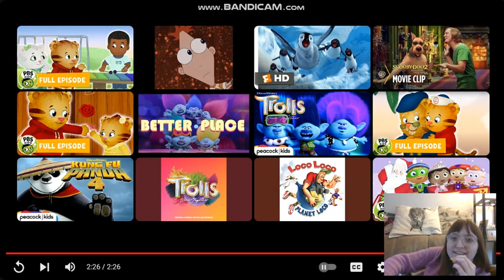Reacting to Kung Fu Panda 4 Official Trailer